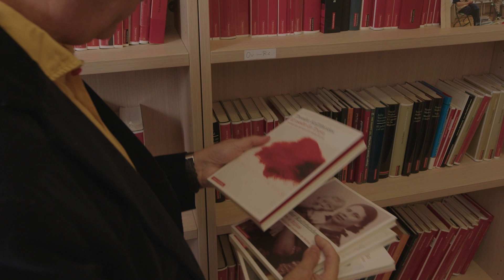"Campesinos y señores" de Theodor Kallifatides